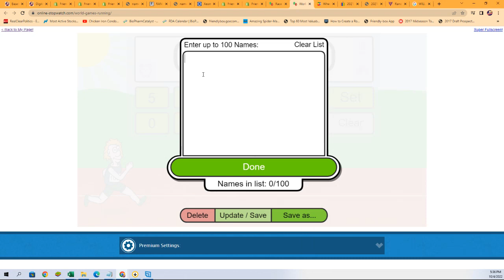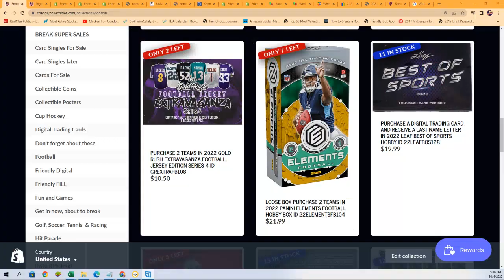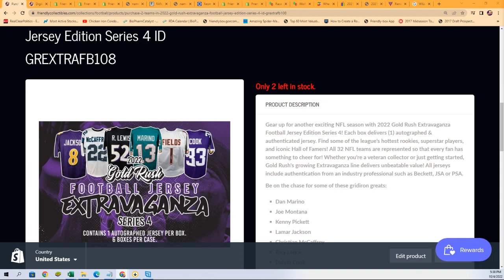2022 Gold Rush Extravaganza Football Jersey Edition Series 4 FILLER ID GREXTRAFB108